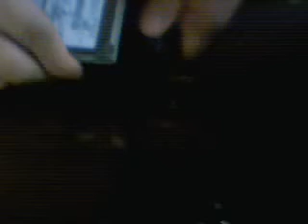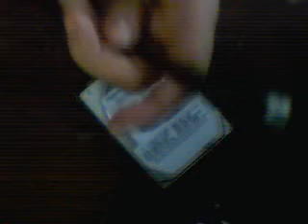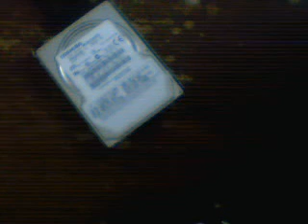how to recover data from a dead computer.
DonHoraldo's webcam recorded of recoveing his psycology essay